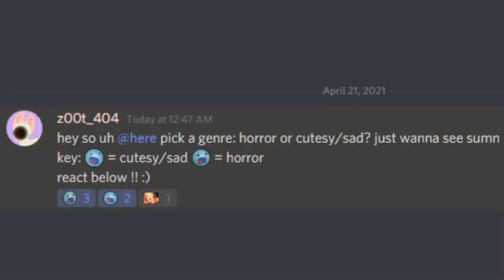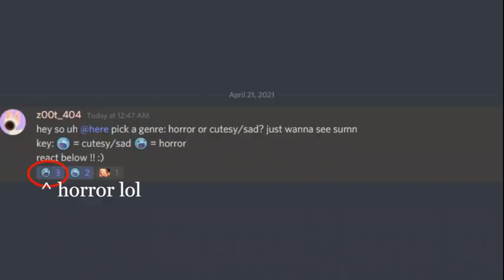milk inside a bag of milk inside a bag.. | z00t certified classic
yeah that was interesting and i will never be revisiting it. just like i wont be revisiting that store to pick up some milk lmao

o.